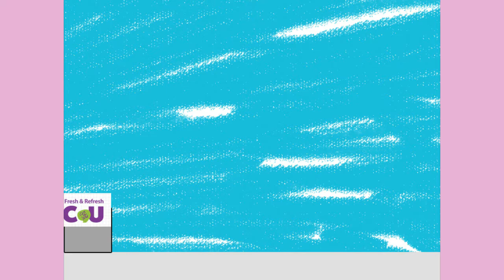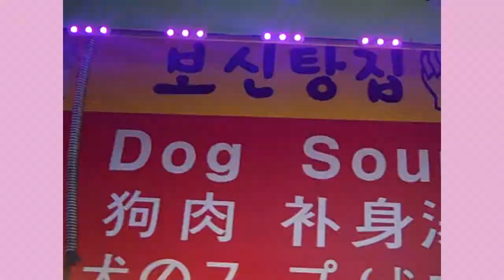*ASMR* WHAT DID I EAT IN KOREA? FOOD VLOG!! // Korea Week #6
did i have dog soup? turn that volume all the way up to find out

Watch the next Korea Week video here:

nana

♨Food mentioned in this video:
none

✈Destinations in this video
My room

No photos up recently cause my phone ran outta space but I’m getting a new phone soon!

❤ Friends in this video:
none